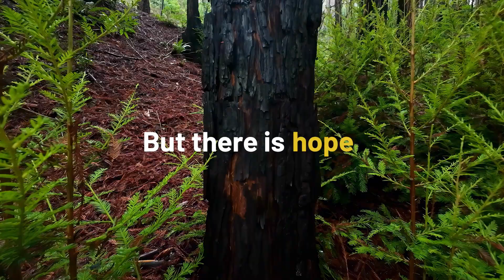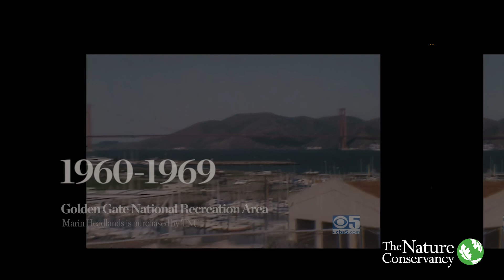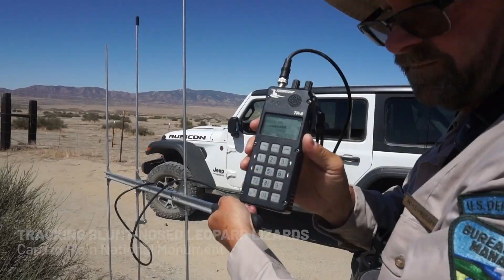LAND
Whether we're recovering endangered frogs or connecting wildlands so pronghorn can roam, TNC California’s Land team is hard at work across the state because healthy lands mean clean air, water, food and a better future.

“Science shows us that it’s the diversity and abundance of nature that actually makes it resilient and makes us more resilient to climate and climate change,” says Rodd Kelsey, Director of the Land Program. “The fate of biodiversity is going to be our fate.”

Hear more from Rodd and learn how TNC has evolved from its roots as a land trust to meet the unique challenges of today.